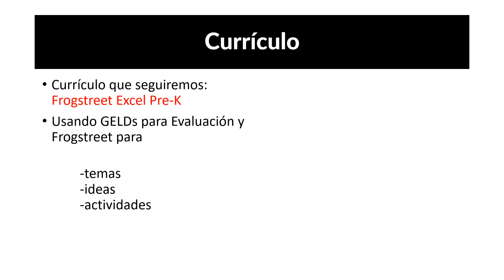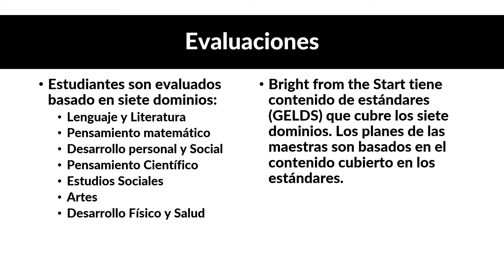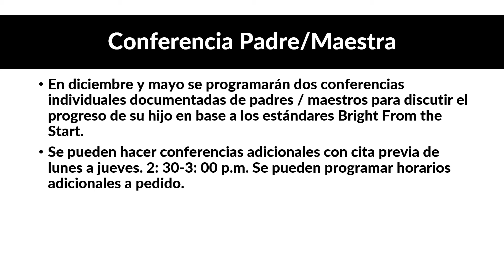Noche de Currículo para Pre-K